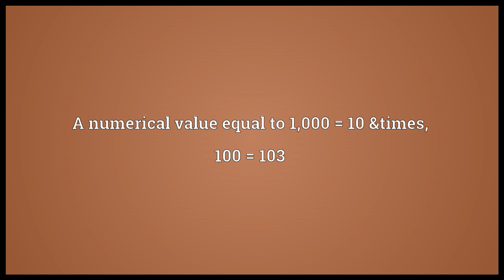Thousand Meaning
Video shows what thousand means. A numerical value equal to 1,000 = 10 &times; 100 = 103.  thousand pronunciation. How to pronounce, definition by Wiktionary dictionary. thousand meaning. Powered by MaryTTS